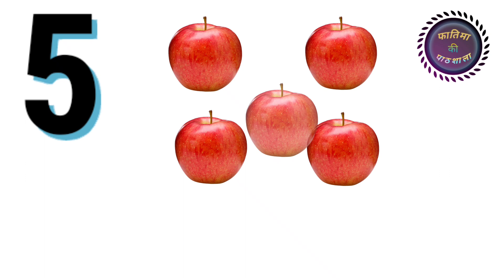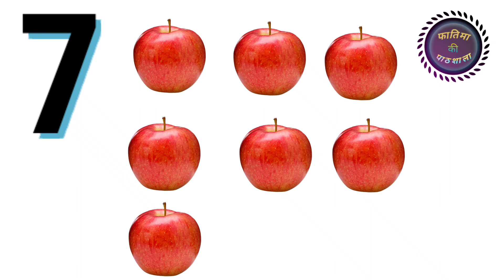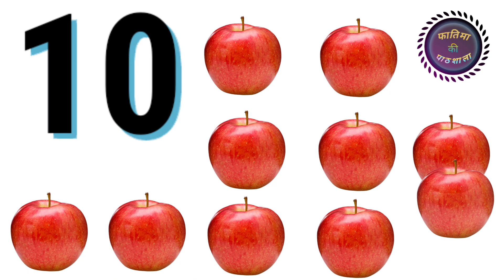Numbers | Ginti | 1 to 10 numbers | 1,2,3,4,5,6,7,8,9,10 | counting | learn number |numbers for kids